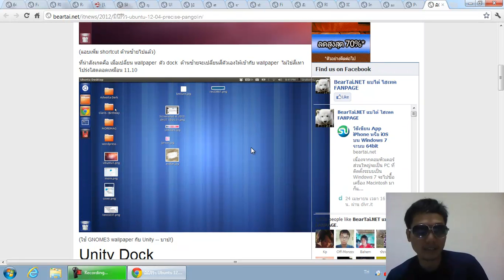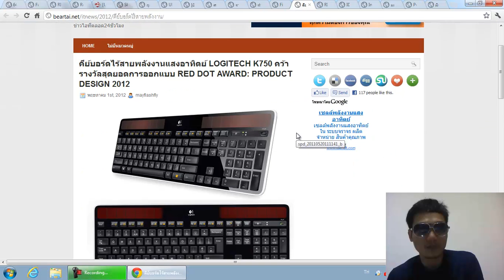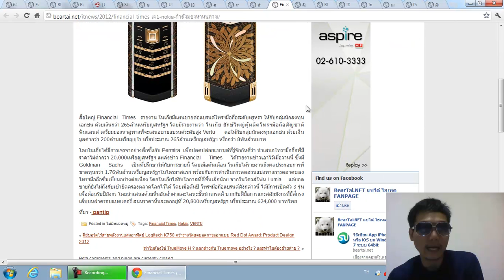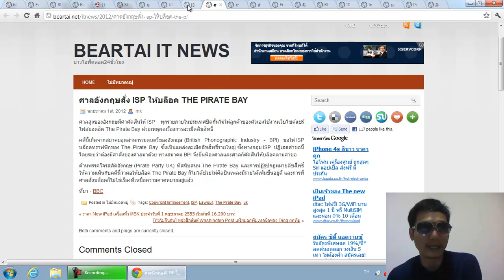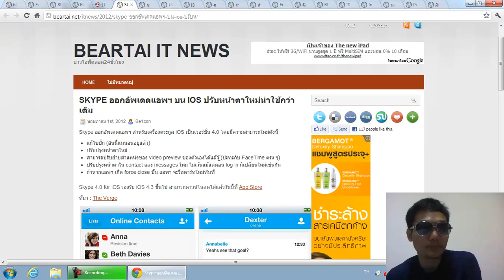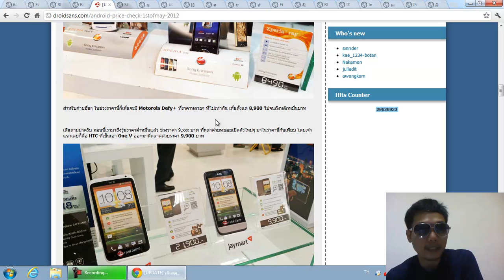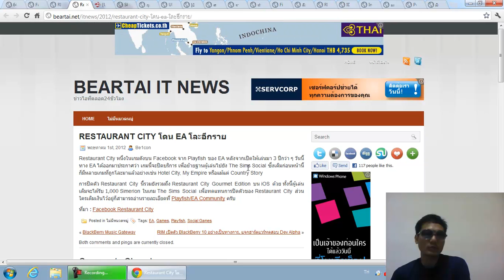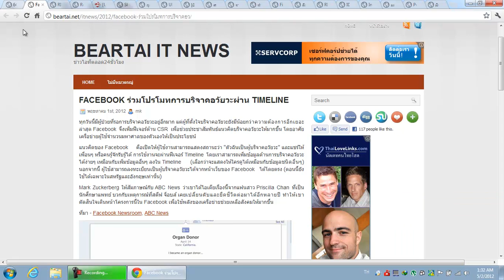IT NEWS 02.05.2012 A.M.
SAMSUNG เปิด SAMSUNG MOBILE PRIVILEGE จับมือ SWENSEN'S,NOK AIR,MAJOR CINEPLEX และ LANEIGE มอบส่วนลดพิเศษสำหรับผู้ใช้งาน สมาร์ทโฟน GALAXY ทุกรุ่น
Blognone.com มินิรีวิว UBUNTU 12.04: PRECISE PANGOLIN
POPCAP ประกาศแผนทำของเล่น เสื้อผ้าขายแล้ว ชุดแรกเป็น PLANTS VS. ZOMBIES
ผลสำรวจเผย 74% ของคนสหรัฐฯ ยังไม่มีแผนไปใช้ระบบจ่ายเงินด้วยมือถือ
INSTAGRAM มีผู้ใช้เกิน 50 ล้านคนแล้ว เพิ่มขึ้นสัปดาห์ละ 5 ล้านคน
IDC เผยตัวเลขยอดขายสมาร์ทโฟนไตรมาสแรก 2012 โตขึ้นจากปีก่อน 42.5%, SAMSUNG เบอร์หนึ่ง
RIM ยอมรับแล้วว่าเป็นเจ้าของแคมเปญ WAKE UP ที่ออสเตรเลีย
คีย์บอร์ดไร้สายพลังงานแสงอาทิตย์ LOGITECH K750 คว้ารางวัลสุดยอดการออกแบบ RED DOT AWARD: PRODUCT DESIGN 2012
FINANCIAL TIMES เผย NOKIA กำลังมองหาหนทางเพื่อขายต่อแบรนด์มือถือสุดหรู VERTU มูลค่ากว่า 8พันล้านบาท
ทำไมต้องใช้ TRUEMOVE H ? แตกต่างกับ TRUEMOVE อย่างไร ? และทำไมต้องย้ายค่าย ?
ราคา NEW IPAD เครื่องหิ้ว MBK ประจำวันที่ 1 พฤษภาคม 2555 เริ่มต้นที่ 16,200 บาท Top สุด 26,200 บาทถูกกว่าศูนย์ 300 บาท
ศาลอังกฤษสั่ง ISP ให้บล็อค THE PIRATE BAY เว็บ bittorrent
[ยังไม่ยืนยัน] หนังสือพิมพ์ WASHINGTON POST เตรียมฉกทีมเทคนิคของ DIGG ยกทีม
UBUNTU 12.10 จะใช้ GCC 4.7 เป็นฐาน
กูเกิลเปิด SCHEMER ให้คนทั่วไปสมัครแล้ว, ออกแอพเวอร์ชัน ANDROID
SKYPE ออกอัพเดตแอพฯ บน IOS ปรับหน้าตาใหม่น่าใช้กว่าเดิม
droidsans.com เดินห้างดูราคามือถือ Android ประจำวันที่ 1 พฤษภาคม 2555
RESTAURANT CITY โดน EA โละอีกราย
RIM เปิดตัว BLACKBERRY 10 อย่างเป็นทางการ, แจกฮาร์ดแวร์ทดสอบ DEV ALPHA
FACEBOOK ร่วมโปรโมทการบริจาคอวัยวะผ่าน TIMELINE